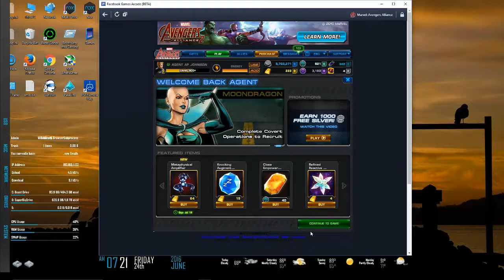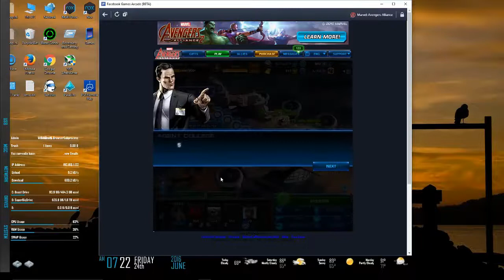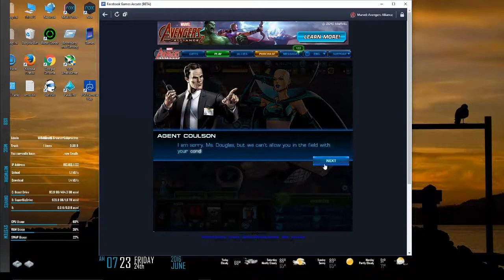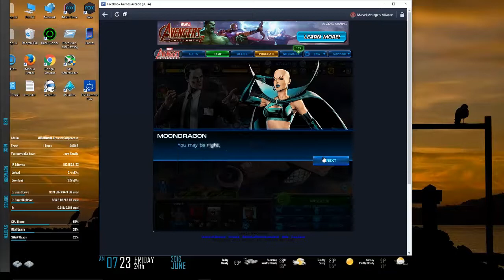Week in Marvel Avengers Alliance-Moondragon Edition (6/24/16)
So we finally answer the question being asked all week HOW DO I GET MOONSTONE?  Whelp, we now know.  We can farm shards or buy them in the store and also do a Mantis/Moondragon sim.  The sim isn't too bad.  There will also be 2 tasks during the run that give you 4 shards instead of 1.  If you do one daily and then spend money for her, it will be 60 gold.